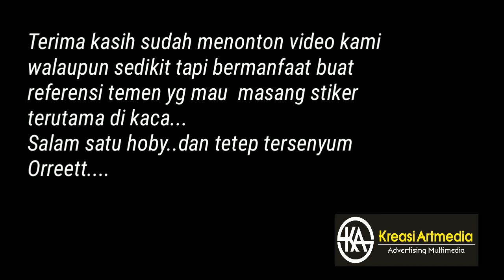Cara gampang pasang stiker di KACA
Assalamualaikum kawan..
Kali ini kami membagi tip cara pasang stiker di kaca..ok langsung aja simak videonya..
Jangan lupa susceibe like dan share..